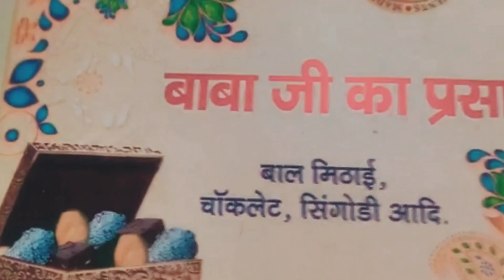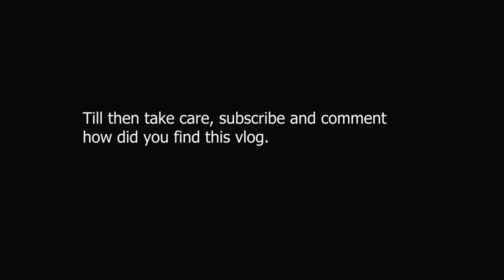Kainchi Dham Neem Karoli Baba Ashram | Jyoti Khatri Vlog 2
I visited Kainchi Dham Neem Karoli Baba Ashram. Follow on Instagram @IamJyotiKhatri